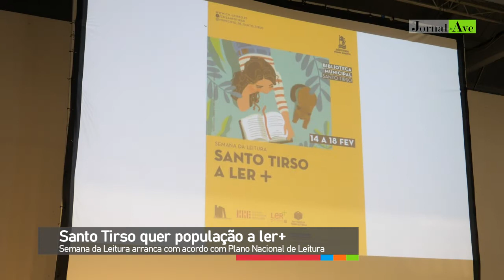Santo Tirso quer população a ler+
Semana da Leitura arranca com acordo com Plano Nacional de Leitura